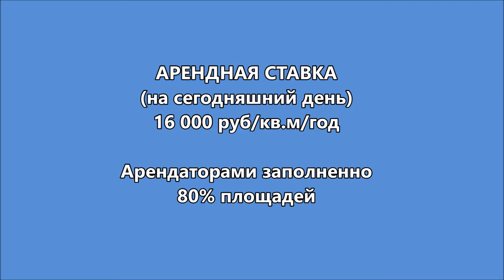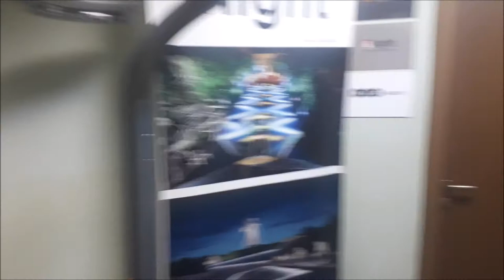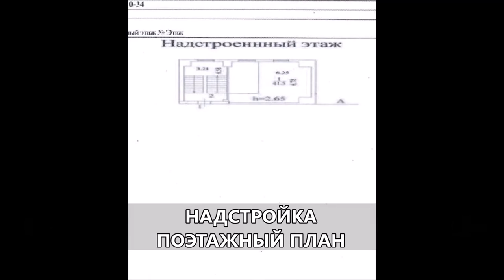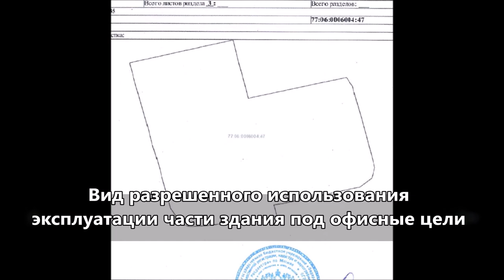Продажа офисного здания, метро Тропарево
ОФИСНОЕ ЗДАНИЕ
площадь 2290,9 кв. м, к/н 77:06:0006004:10887
Адрес: г. Москва, Ленинский просп., д. 121/1,к2
Метро Тропарёво (15 мин. пешком)

АРЕНДНАЯ СТАВКА (на сегодняшний день)
16 000 руб/кв.м/год
Арендаторами заполнено 80% площадей

ЗЕМЕЛЬНЫЙ УЧАСТОК 2555кв.м
к/н 77:06:0006004:47
Вид разрешенного использования:
эксплуатации части здания под офисные цели